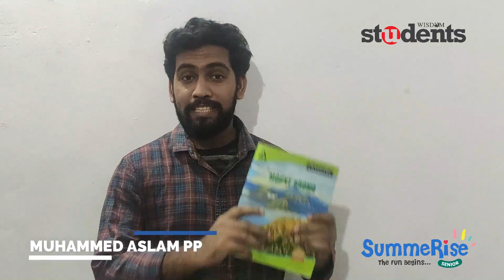Rise & Shine | SummeRise | പുസ്തകം, ഒറ്റ വിരലുകൊണ്ട് ബാലൻസ് ചെയ്യാൻ കഴിയുമോ ? | Muhammed Aslam P P